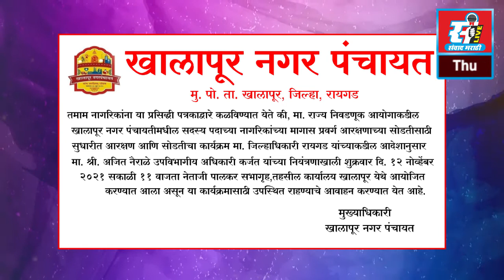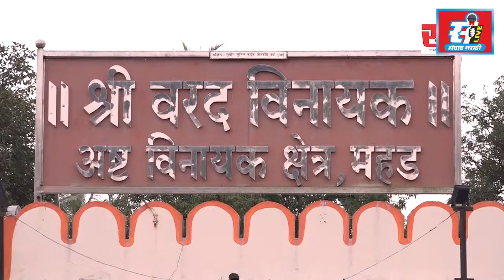पूरग्रस्त अद्यापही मदतीपासून वंचित, बँकेने विमा नूतनीकरण न केल्याने व्यवसायिक, कर्जदारांवर उपासमारीच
पूरग्रस्त अद्यापही मदतीपासून वंचित, बँकेने विमा नूतनीकरण न केल्याने व्यवसायिक, कर्जदारांवर उपासमारीचे संकट